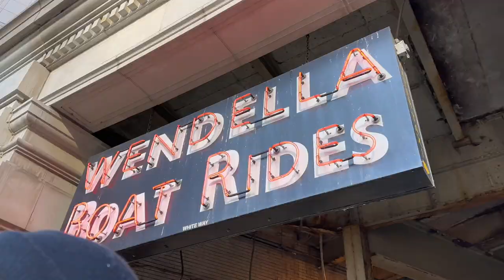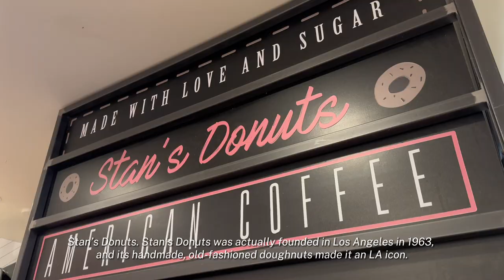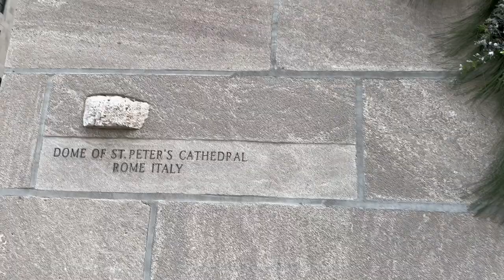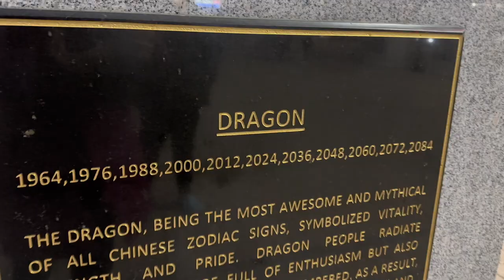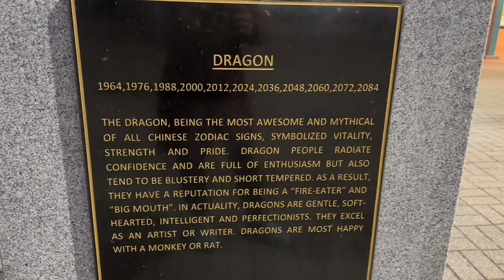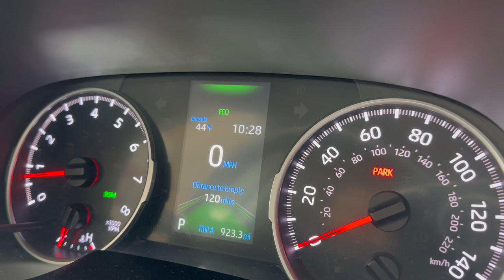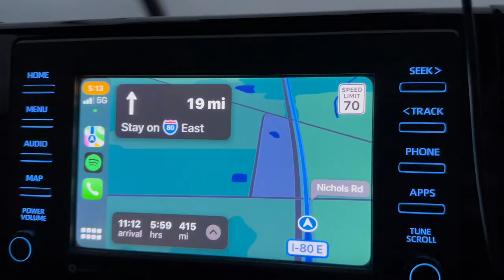CHICAGO'S MOST ICONIC BUILDINGS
Hello, hello, hello mga ka-Cydtrips!

United Center | Chicago Blackhawks | Chicago Bulls | Michael Jordan Statue | Chicago River Architecture Tour | Wendella | Du Sable Bridge |
Aon Center | St. Regis Chicago | Swissotel Chicago | Aqua Tower |
Intercontinental Chicago | Wrigley Building | Trump Tower | Marina City
Merchandise Mart | 110 Wacker | Civic Opera House | 300 S Wacker Drive |
Willis Tower | Chicago River | Lake Michigan | Stans Donuts | Nutella Cafe | Millennium Park Plaza | Chinatown Chicago | Nando’s Peri-Peri | Downtown Naperville | Naperville Riverwalk | Bolingbrook | Chicago | Illinois

Come and join us as we experience Chicago's legendary architecture from the best seat in the house—the river. The tour guides detail the 130 year long history behind the skyline. This comprehensive tour navigates through the heart of the city on all three branches of the Chicago River. It’s the one thing everyone tells you to do in Chicago, done right. AND MANY MORE ACTIVITIES AROUND ILLINOIS!